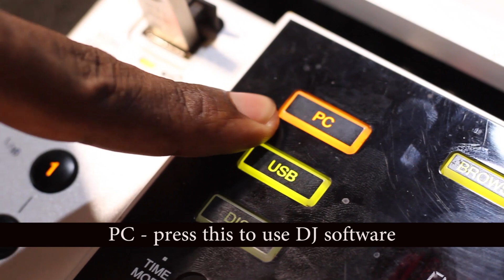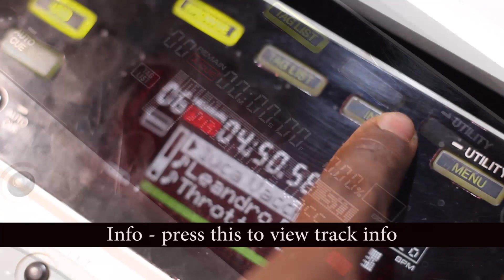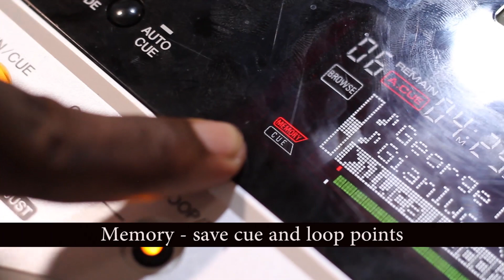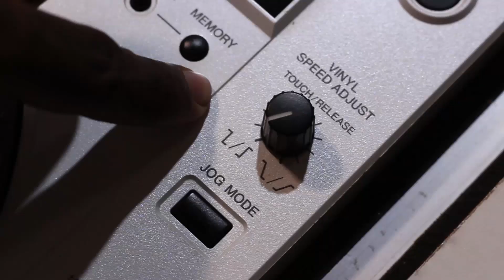PIONEER CDJ 850 සිංහල‍ෙන් / PIONEER CDJ 850 SINHALA REVIEW BY QPOINT ENTERTAINMENT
PIONEER CDJ 850 සිංහල‍ෙන්
PIONEER CDJ 850 SINHALA REVIEW BY QPOINT ENTERTAINMENT

Pioneer CDJ consoles | Pioneer DDJ controller reviews in sinhala, Sri lanka.